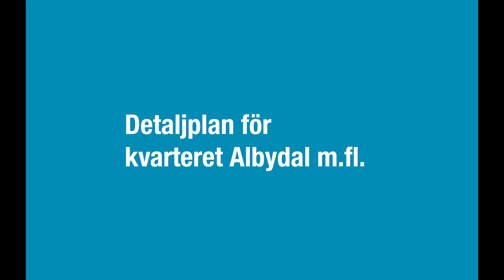Förslag till ny detaljplan för kvarteret Albydal med flera.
Filmen beskriver huvuddragen i den föreslagna bebyggelsen i kvarteret Albydal, längs Solnavägen och mellan Sundbybergsvägen och Hedvigsdalsvägen, samt bjuder in till samråd under perioden 22 november-20 december 2023.